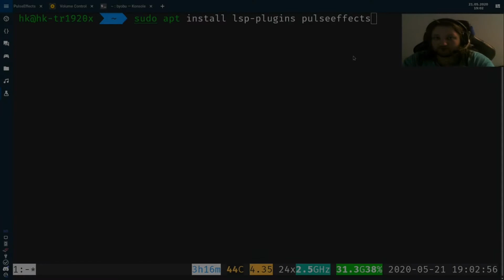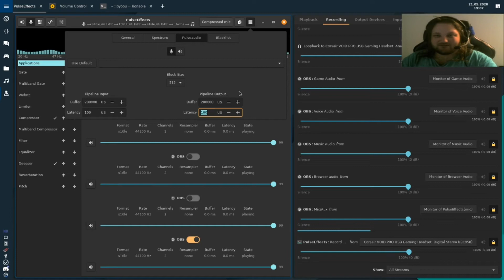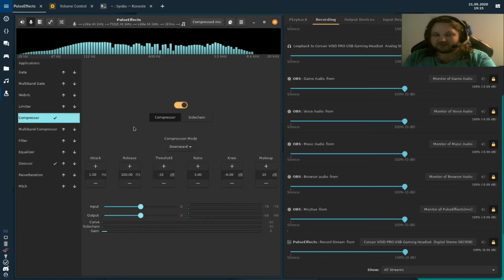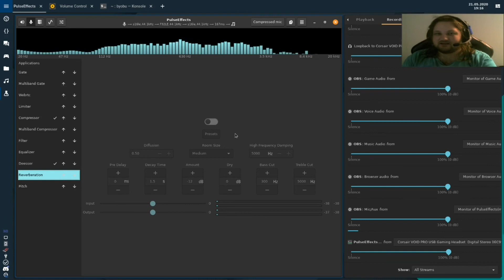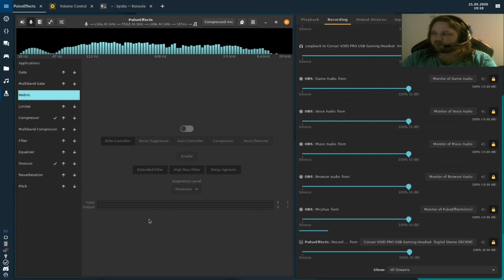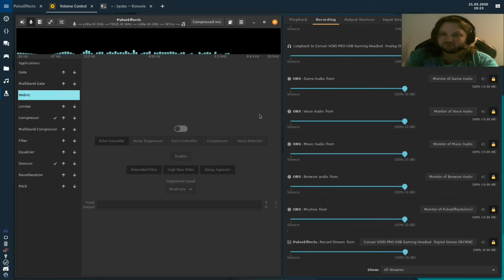Use PulseAudio and PulseEffects as a budget Audio Mixing board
This is a follow up video to my previous video on how to split audio to different channels using pulseaudio

I do playthroughs using VFIO/GPU Passthrough and a virtual machine with the MSI overlay displaying (for statistics for others who do GPU Passthrough) or i play directly on Linux with just the steam fps counter.

Or through Proton with the DXVK hud open to show the performance of the game.

My Rig is:
Motherboard: Asus Prime x399-A
CPU: AMD Threadripper 1920x (12 cores 24 threads)
RAM: 32GB @ 2666 Mhz
GPU (Linux host): AMD RX570 8GB
GPU (Windows VM): GTX 1070 ti (currently under RMA, using a spare 1060 6GB in meantime)
Host to VM CPU ratio: VM has 6 specific physical cores reserved while its running along with 8GB of memory on a specific NUMA node, the rest of the system has access to 6 cores and 18 threads and 24GB of memory while the virtual machine is turned on.